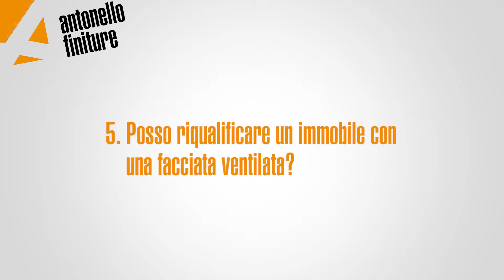N. 5 - Posso riqualificare un immobile con una facciata ventilata?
Quinta microintervista della serie di faccia a faccia con Cristian Antonello dal titolo "10+1 RISPOSTE SULLA FACCIATA VENTILATA".
Efficienza energetica, recupero estetico, agevolazioni fiscali: la facciata ventilata è il modo migliore di riqualificare un immobile.